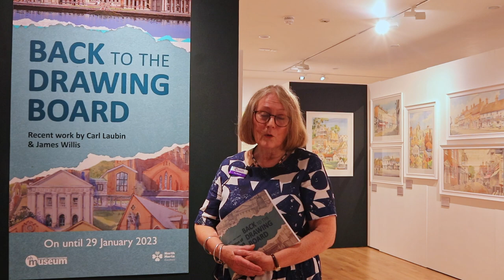Back to the Drawing Board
Back to the Drawing Board is a joint exhibition by two well-known local artists fascinated by architecture, James Willis and Carl Laubin. The exhibition is open now until 29 January 2023.